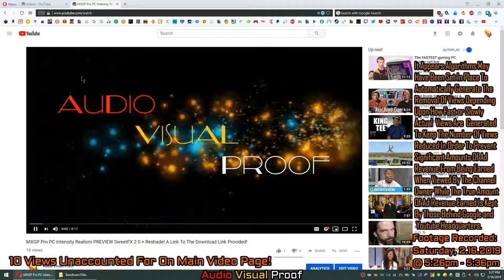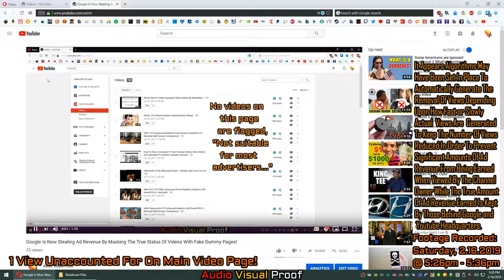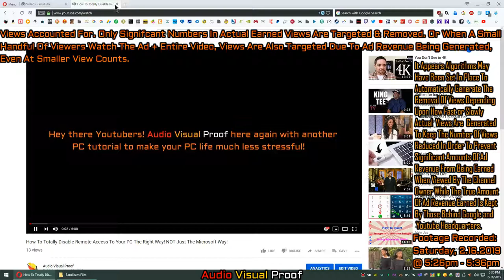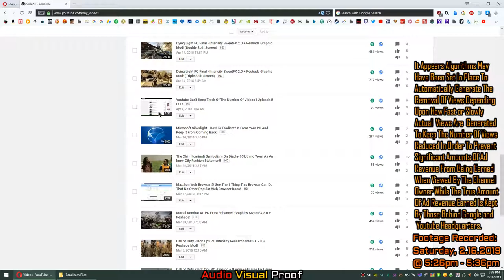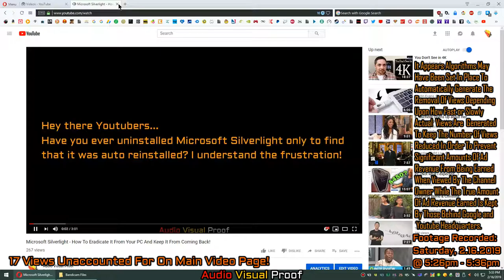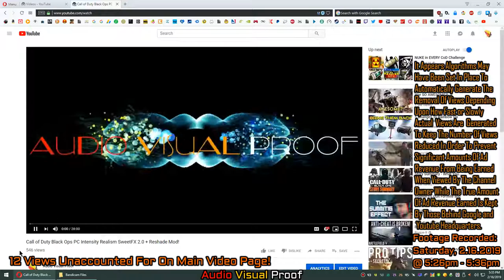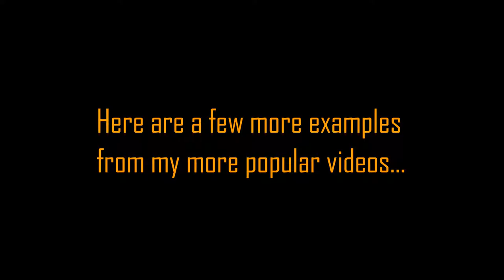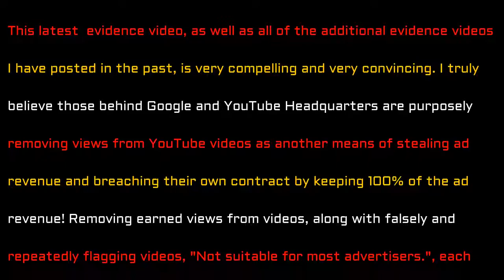VIDEO PROOF! Google Purposely Removes Views To YouTube Videos To Steal Ad Revenue!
Try to fathom having all of your youtube videos, that you worked really hard on in hopes of earning views and earning ad revenue, stripped of legitimate views 24 hours a day, 7 days a week, 365 days a year for as long as the videos are monetized, preventing your videos from earning any significant ad revenue whatsoever while those behind Google and YouTube Headquarters pockets all of the ad revenue!

Now try and imagine how you would feel having all of your videos, no matter the content, flagged, "Not suitable for most advertisers.", each time spikes in views or ad revenue or both are detected. Then repeatedly slapped in your face when your videos are repeatedly re-flagged, "Not suitable for most advertisers.", long after your videos have passed the initial, "Request for Review."!

ALSO, PLEASE TAKE THE TIME TO VIEW MY ADDITIONAL EVIDENCE VIDEO LINKS BELOW TO SEE THE TRUTH BEHIND GOOGLE AND YOUTUBE. Thank you.

Google Is Stealing Ad Revenue via YouTube By Falsely And Repeatedly Flagging, Un-Flagging & Re-Flagging Videos, "Not Suitable For Most Advertisers Long After Passing Initial Reviews!

Google Is Now Stealing Ad Revenue By Masking The True Status Of Videos With Fake Dummy Pages!